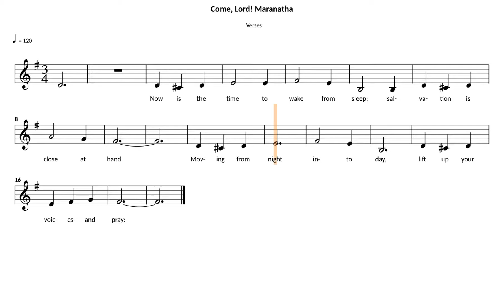Come, Lord! Maranatha (Manalo) | verses